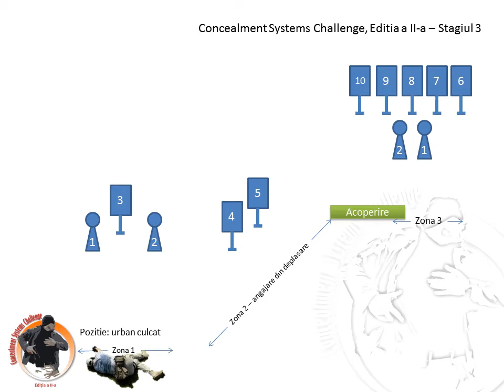Stagiul III - Concealment_Systems Challenge Ed. aII-a